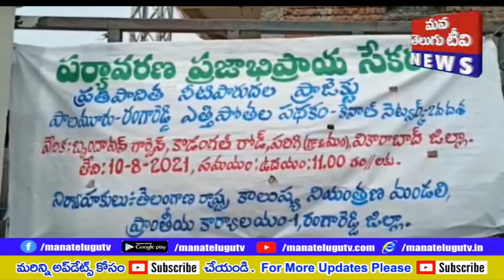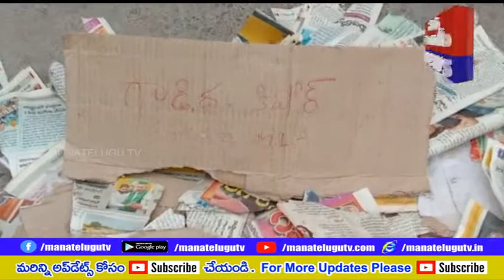PRANTHIYA DHARSINI 10 08 21